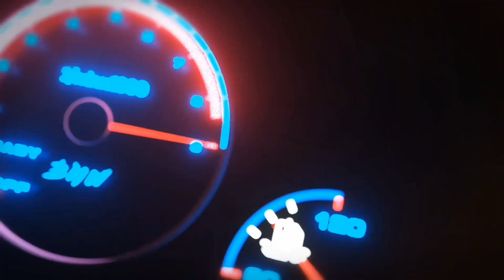$20 Scan Tool Trick: Transform Your Car Flips!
Discover the $20 Scan Tool Trick that can revolutionize your car flipping game! Join me, Jayden, as I dive deep into the world of used car review, sharing my journey of uncovering the strengths and weaknesses of various models. From the reliable Hyundai Sonata to the sporty Chevrolet Cruze and the classic Pontiac Grand Prix, I inspect all parts, providing you with valuable insights and detailed looks into each car. Whether you're into car repair or looking for affordable cars to buy and resell, this video is packed with car buying tips and tricks to make your car resale venture more profitable.

I'll share my experience using a $20 scan tool, proving it's a great budget option for anyone starting in the car flip business. You'll learn how this tool helps in diagnosing potential issues, allowing you to make informed decisions on whether a car is worth the investment. Expect to hear personal anecdotes on cars bought for resale, including the purchase price and potential resale value, offering a real-world perspective on the car flipping process.

Would you sell or keep a Chevrolet Cruze with minor repairs needed? What's your take on the durability of a Hyundai Sonata? Dive into the comments and share your thoughts or experiences with these models or any other affordable cars you've encountered.

Your engagement helps us grow and continue to bring you more content on car buying tips, car inspection, and everything you need to know about making money by flipping cars.

CHAPTERS:
0:37 - Best Cars for Flipping 2023
1:28 - Pre-Purchase Car Inspection Tips
3:16 - Car Flipping in 2023: Right Time to Start?